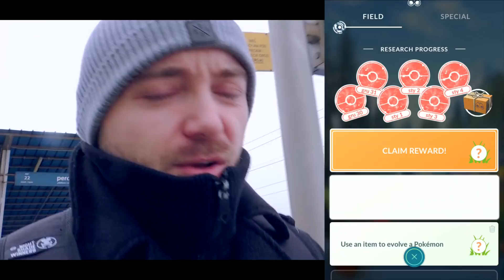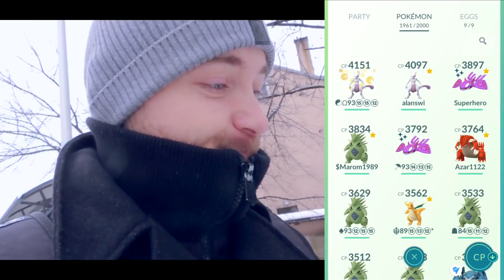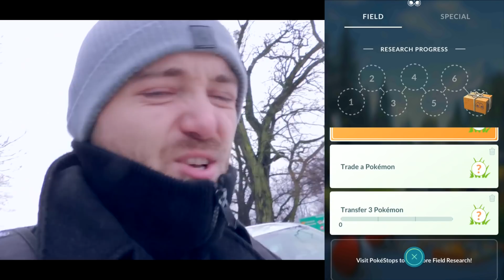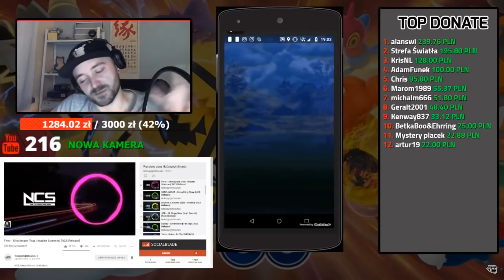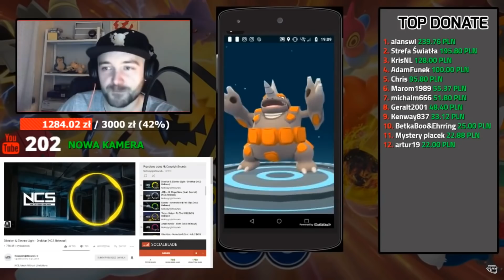ZAWSZE CHCIAŁEM TEGO POKEMONA LUCKY W POKEMON GO! PIERWSZY SINNOH STONE Z PVP!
Jaki jest najrzadszy pokemon lucky w Pokémon GO! Pierwszy Sinnoh Stone z PVP! Nowy event Hatchaton w Pokemon GO! Community Day z Totodile i Rayquaza solo?

Mój sklep!